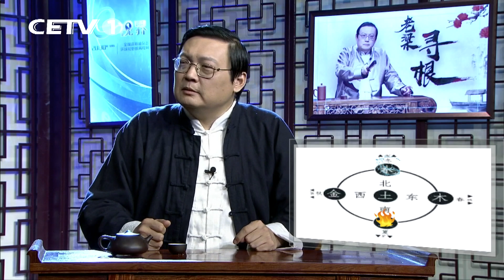老梁：买东西不买南北